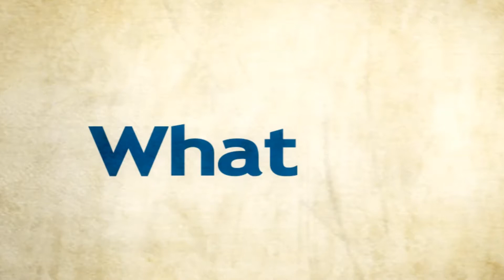Brass Lantern 30